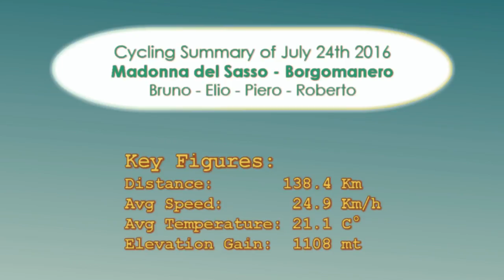Madonna Sasso July 24th 2016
Sunday ride on Madonna del Sasso, a beautiful site with a magnificent view on the Orta lake. Coffee with friends on the way back and at home on time to watch the F1.